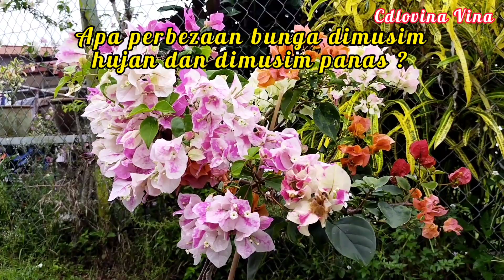Bunga Kertas kawin berbunga di musim hujan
Ini ialah sebagian pokok bunga kertas kawin saya yang berbunga di musim hujan.

Selamat menonton

Created by,
                  Cdlovina Vina